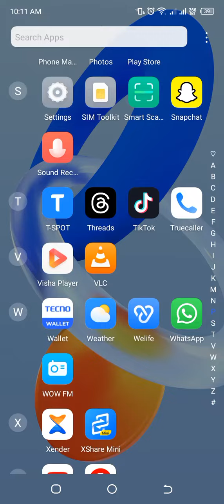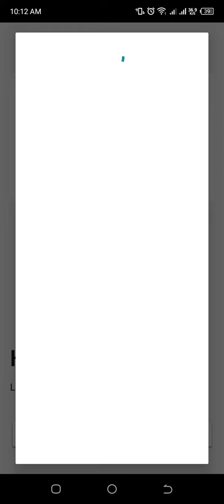Olitt mobile app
Olitt mobile app sells products globally.
Transforms your selling process.